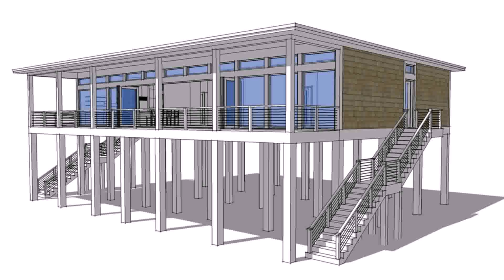Contemporary Loft Style Home Plans - Gif Maker DaddyGif.com (see description)